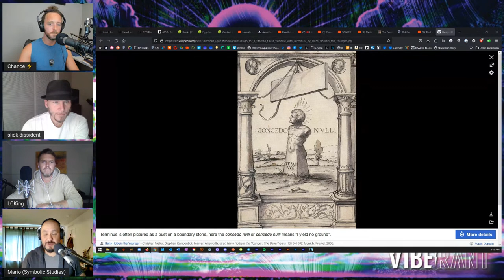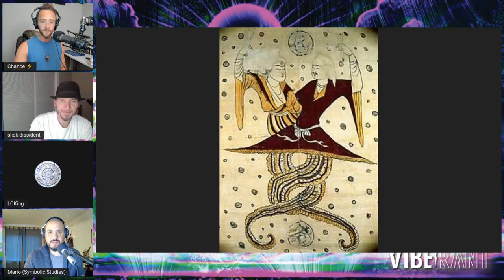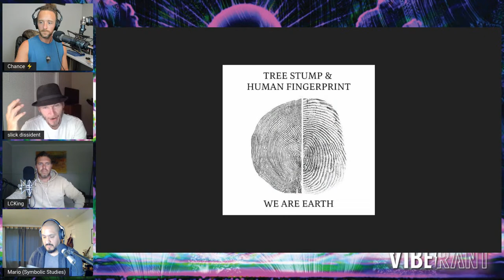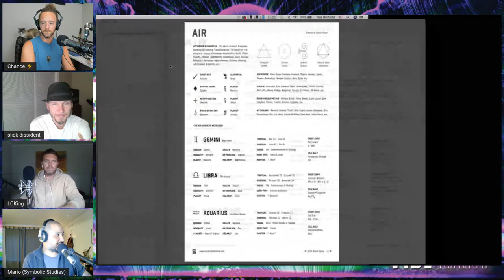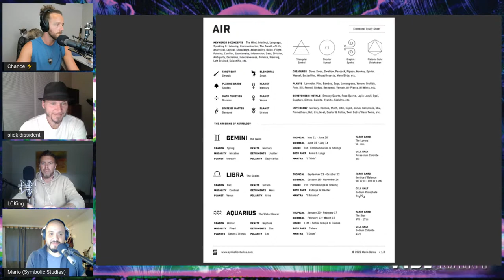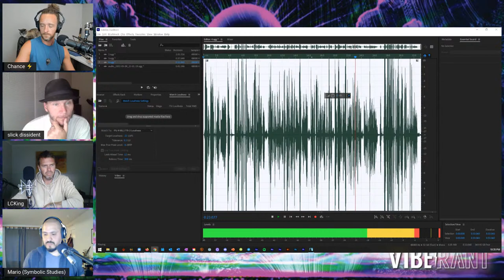The Four Horsemen of the Symbolicacalypse with LC, Mario, & Slick | Vibe Rant ep. 38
LC King, Mario Garza and Slick Dissident combine their symbolic superpowers tonight! As we weave our shared knowledge on the variety of topics we've been independently studying, join us for an exploration of the occult wonders of our world and electrify your education of the mystic arts.

• InnerVerse Telegram Channel (Follow for updates!)